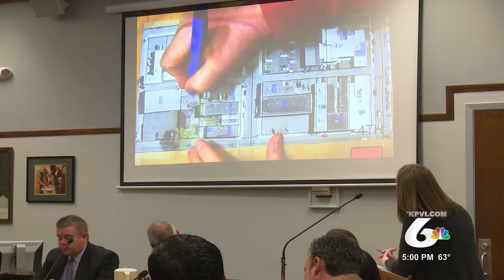Day 2 of the Moreno Brothers turns focus to law enforcement